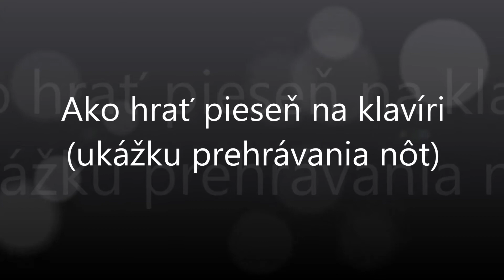Z. Smatanová, P. Cmorík - Čo má prísť, príde | Notissimo.sk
Ako hrať Z. Smatanová, P. Cmorík - Čo má prísť, príde - ukážka prehrávania nôt na portáli Notissimo.sk.